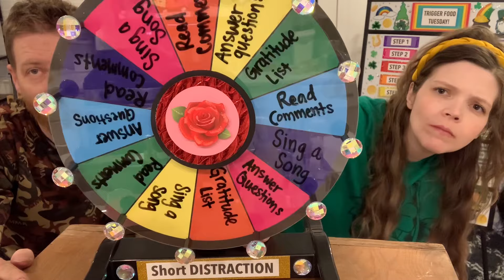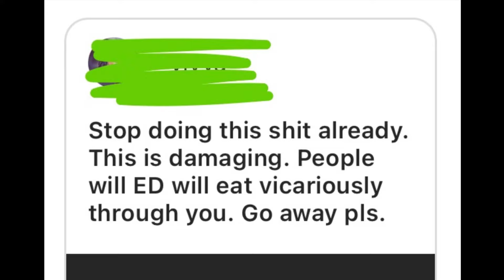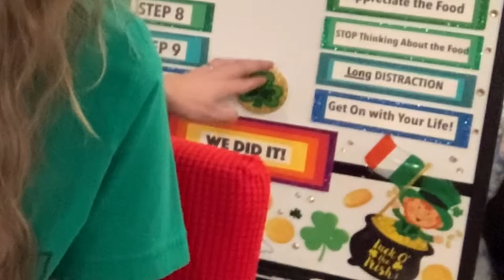Addressing EVERYTHING That Happened… TFT: 7 - McDonald’s 🍔🍟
Hi friends!

Mental Illness Is no joke!

You are not alone, and i love you ❤️

Your life MATTERS! 💜💜💜

Suicide prevention lifeline - 273-TALK (8255)

Friendly reminder to stay kind. 🙂

Please don’t send hate to anyone else. We’re all just humans trying to do our best!

Love you guys! Spread love! ❤️❤️❤️

Thank you for keeping all conversations respectful! Your voice matters 😊

Thank you for the support, I love you all soooo much! 💜💙💚💛🧡❤️

Or google for local lines in your area.